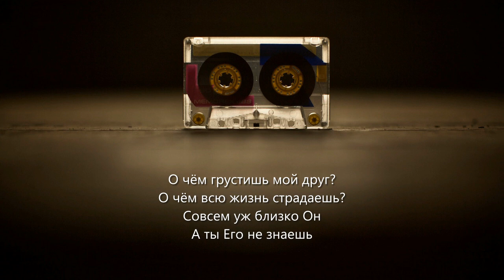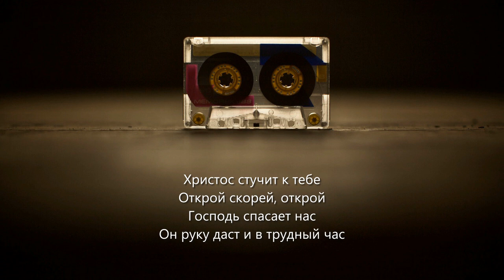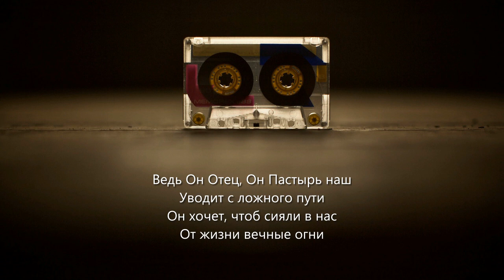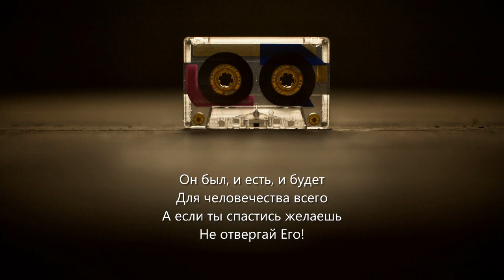Он был и есть и будет (группа "Источник Жизни" г. Томск)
О чём грустишь мой друг?
О чём всю жизнь страдаешь?
Совсем уж близко Он
А ты Его не знаешь

Не думаешь о Нём
Во тьму ты погружён
Христос стучит к тебе
Открой, скорей открой!

Он был, и есть, и будет
Для человечества всего
А если ты спастись желаешь
Не отвергай Его!

Когда я жаждала, меня Он напоил
Когда я плакала, меня Он успокоил

Теперь везде во всём
Я буду вечно с Ним
А сердце пребывает
В блаженстве счастья и покоя

Открой скорей, открой
Господь спасает нас
Он руку даст и в трудный час

Ведь Он Отец, Он Пастырь наш
Уводит с ложного пути
Он хочет, чтоб сияли в нас
От жизни вечные огни